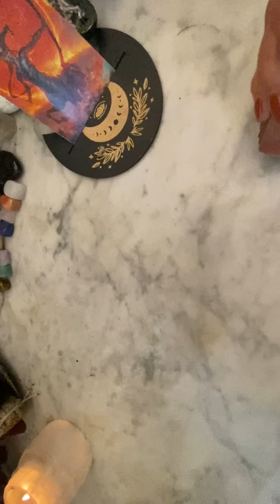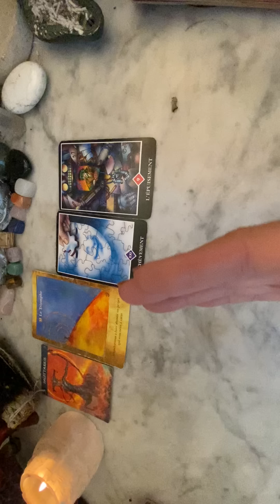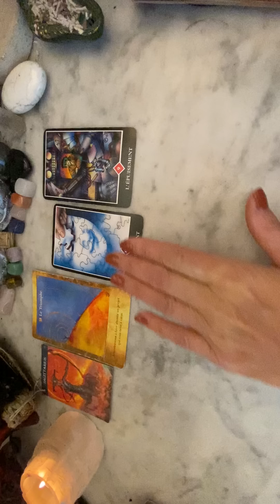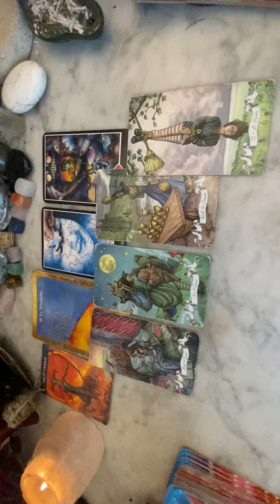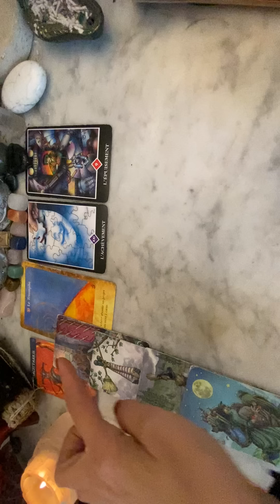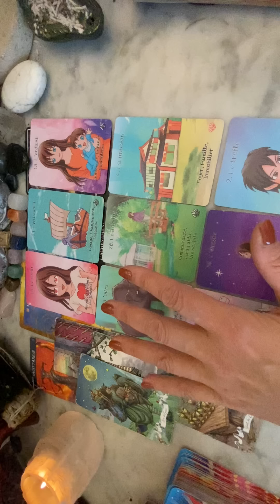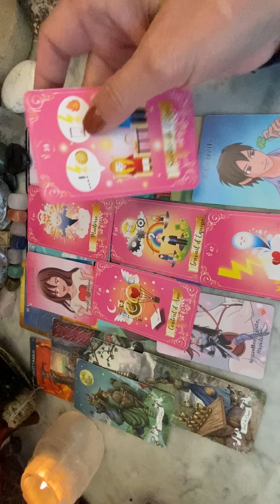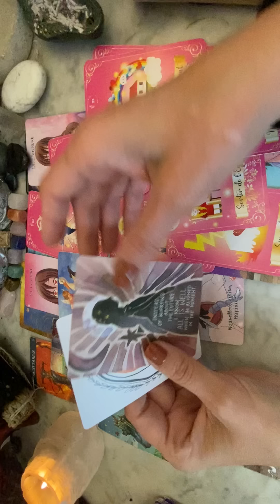SAGITTAIRE♐️🏹DECEMBRE 2023~ LA DERNIÈRE PIÈCE DU PUZZLE…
Bonjour les amis SAGITTAIRE♐️
Voici votre tirage du mois de décembre 2023

Ne prend que ce qui te parle et résonne en toi😀
C’est une guidance générale, consommez la guidance Avec parcimonie🙏😘

🦯La guidance

🦯🏠Guidance Constellations familiales, flammes 🔥Jumelles, liens 🔗et noeuds 🎗️karmiques